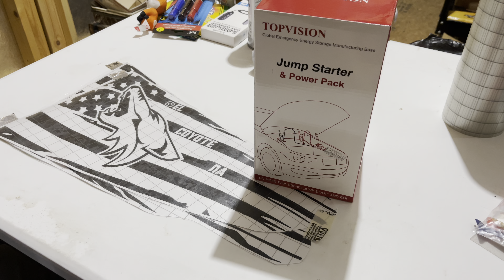Unboxing - Jump Car Starter - it’s Reliable & Small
Are you Ready to take your vehicle to the next level?

NO IGs DMs PLEASE !

Insta360 ONE X2 - discount link -

Insta360 ONE RS - discount link -

Insta360 GO 2 - discount link -

Insta360 ONE R - discount link -

Insta360 GO - discount link -

Insta360 Sphere - discount link -

Insta360 Virtual Tour kit - discount link -

Insta360 Pro 2 - discount link -

Insta360 Titan - discount link -

Insta360 SMO 4K - discount link -

Insta360 BetaFPV Invisible Drone - discount link -

Insta360 Accessories - discount link -